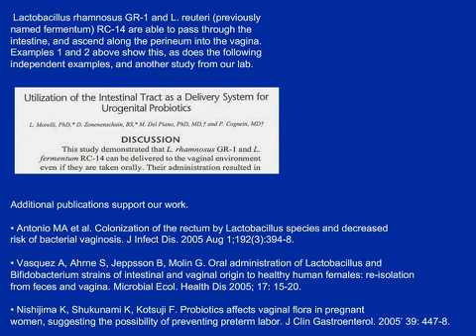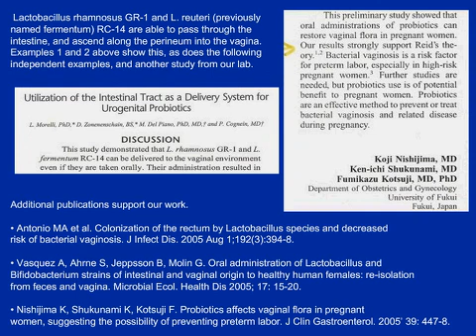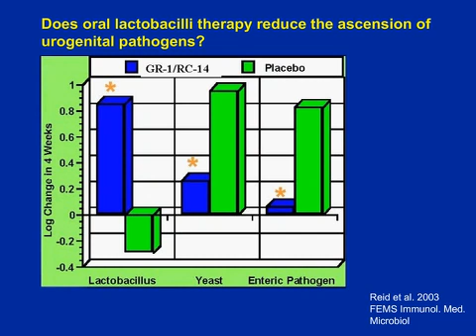Probiotics for Women's Health - Chapter 10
Chapter 10 - Oral use of GR-1™ and RC-14®

This is Chapter 10 of a 14-Chapter presentation which outlines the science behind the probiotic strains L. reuteri RC-14® and L. rhamnosus GR-1™.  This presentation is presented by Dr. Gregor Reid, Ph.D., MBA, who is a renowned probiotic researcher and the world's leading expert in using clinically-documented probiotics to address women's health concerns. Dr. Gregor Reid, along with his colleague at UREX Biotech, Dr. Andrew Bruce, have been investigating the use of probiotic bacteria to address women's health issues for over twenty years. In the 1980's, their discovery of two Lactobacillus strains, specifically L. rhamnosus GR-1™ and L. reuteri RC-14®, has since led to over 20 published clinical trials and over 200 peer-reviewed publications that have documented the various beneficial effects of these two probiotic strains when taken orally.  The health benefits include improved vaginal and urinary tract health, as well as restoration of a normal vaginal microflora profile in women who are experiencing bacterial vaginosis.